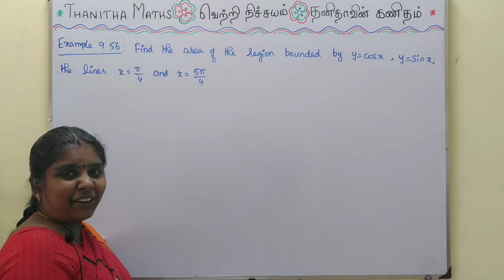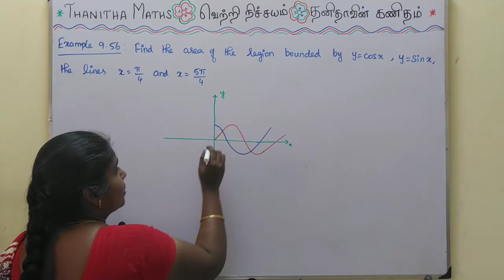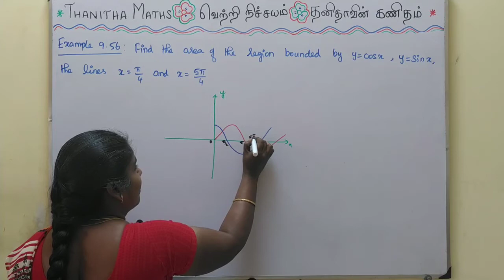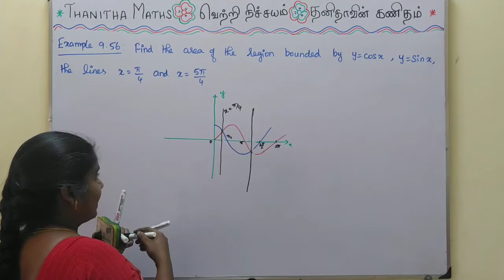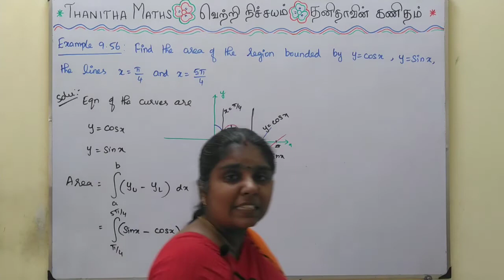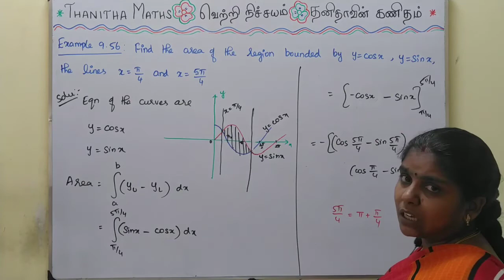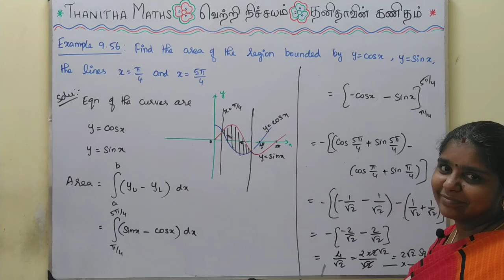12th Maths, Example : 9.56 in Tamil